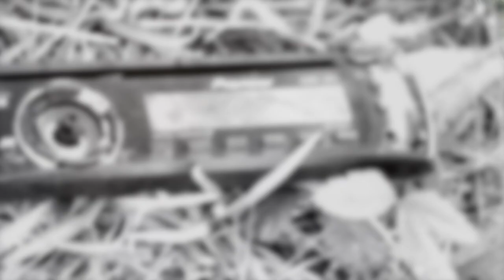Chunn x All I Wanted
Chunn coming outta S.C with his debut single "All I Wanted" says this is the real stepping up with that south flow time will tell if he up next or now .